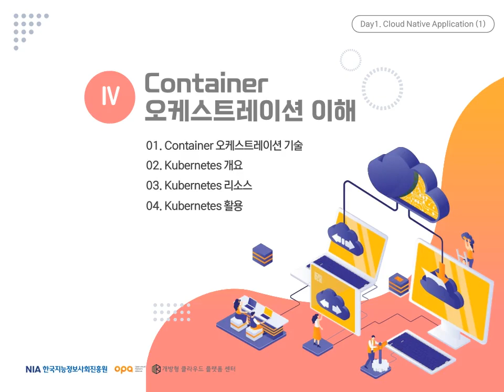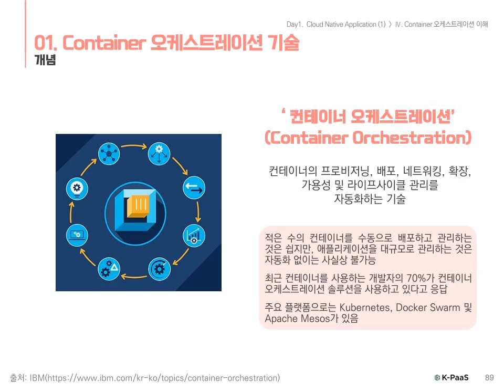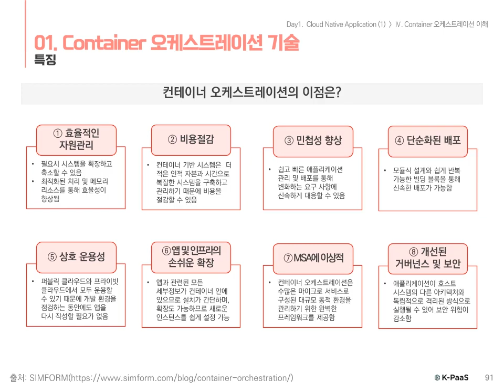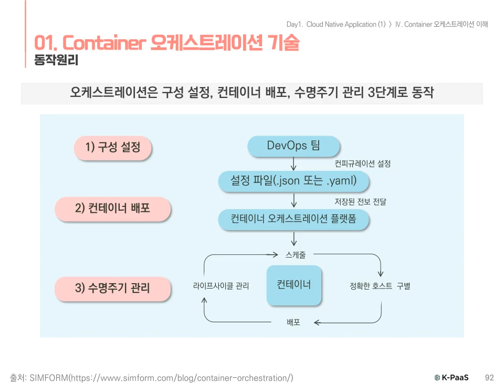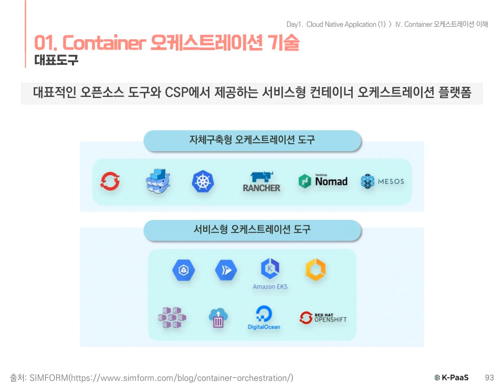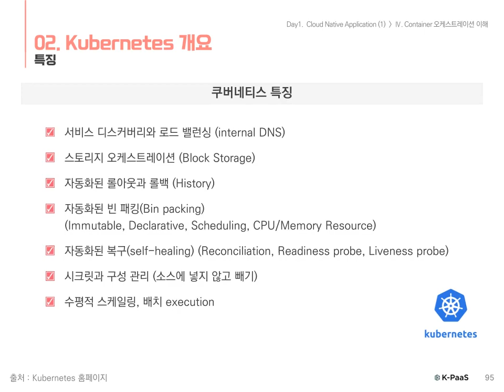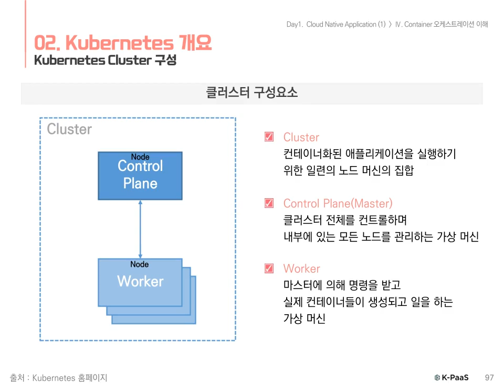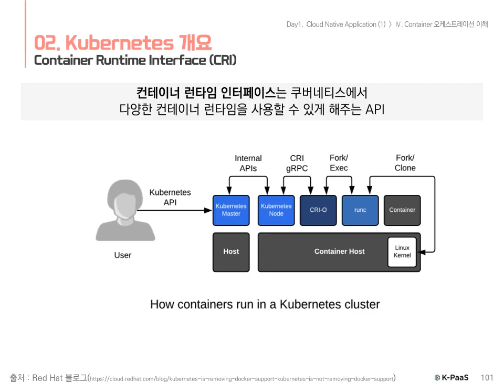[K-PaaS 활용교육] 1일차 4-1장